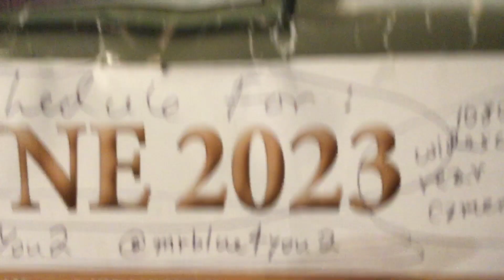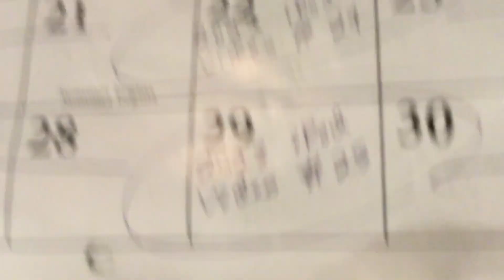2023 iPod Video # 21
Adventures with crazy dogs outside in the backyard! It’s another crazy iPod rear camera video! Hot day with hot dogs! Enjoy!